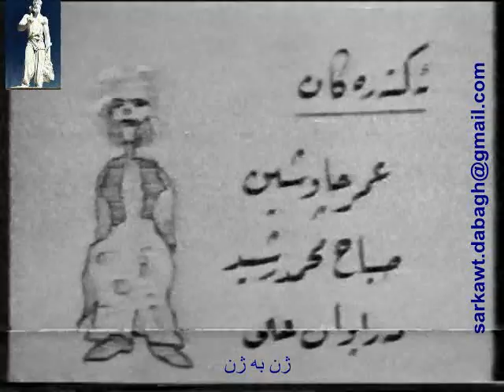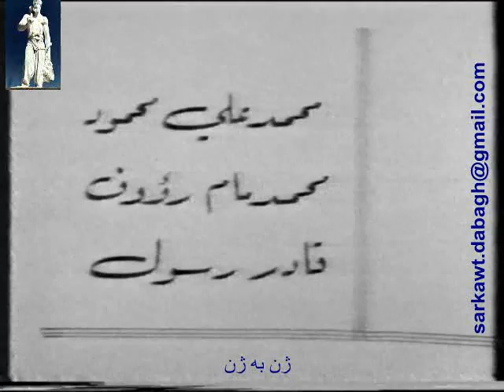jen ba jen ژن بە ژن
jen ba jen ژن بە ژن, Kurd, kurdistan, kurdish, "kurdish music" gorani,  تەمسیلی کۆن, Classic kurdish song, کۆنی کوردی, سلێمانی